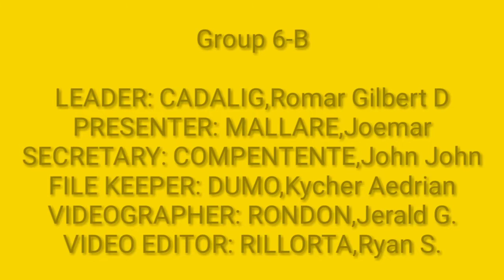Group 6B| POPSTICLE DEAM LIGHT